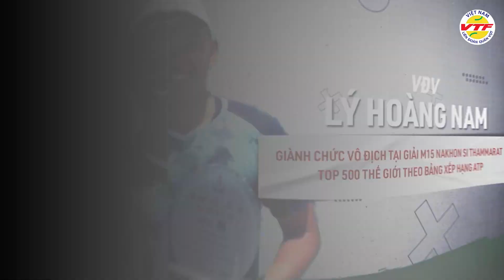Dấu ấn Quần vợt 2023 & Quý I 2024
Kênh YOUTUBE chính thức của VTF - Liên đoàn Quần vợt Việt Nam

© Bản quyền thuộc về VTF - Liên đoàn Quần vợt Việt Nam
© Copyright by VTF  ☞ Do not Reup